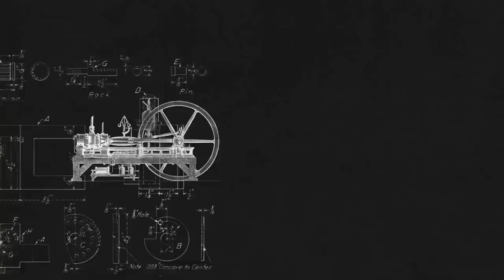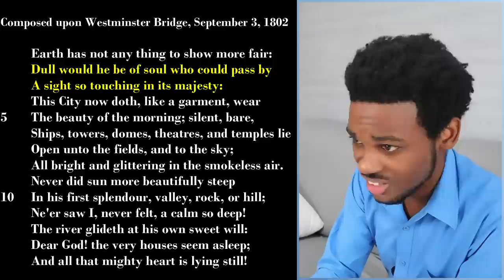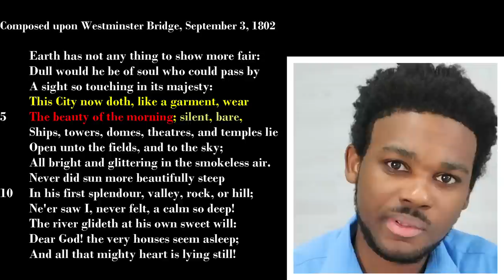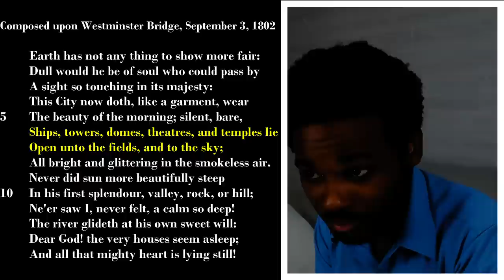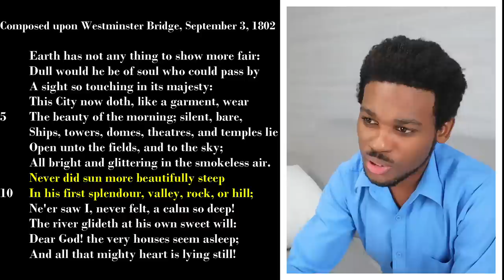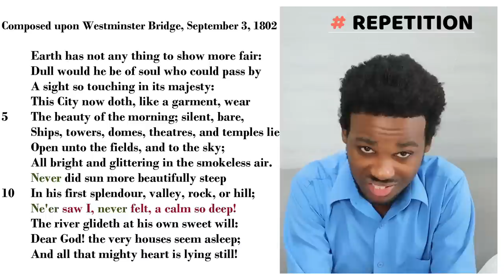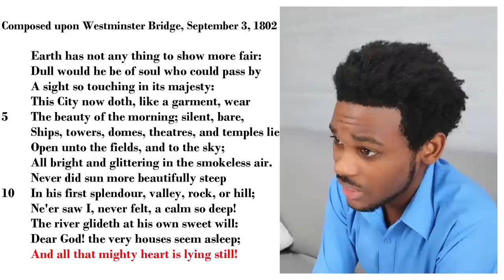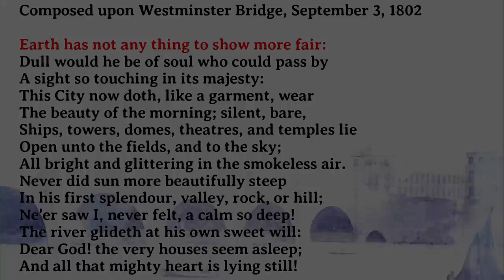Composed Upon Westminster Bridge || CSEC ENGLISH B POETRY LESSON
This video is part of a series of CSEC English B poetry lessons. In this series, you can benefit from detailed analyses of the CSEC English B poems.  This time, we analyze Sonnet Composed upon Westminster Bridge by William Wordsworth. In this analysis, we look closely at the diction in the poem, as well as the poetic devices used. We will go line by line, exploring several meanings and getting into some themes that the poem goes into.

Sonnet Composed upon Westminster Bridge is one of Wordsworth's most cherished poems. It looks simple, but it actually explores some deep meanings. Let's get into it.

These videos are resources that you can use to get a grasp on poetic form and meter:

0:00 Reading the Poem
1:04 Title
2:16 Line 1
3:36 Lines 2-3
5:11 Lines 4-5
8:06 Lines 6-7
11:36 Line 8
13:48 Lines 9-10
15:18 Line 11
16:27 Line 12
17:25 Line 13
17:57 Line 14
20:17 Form